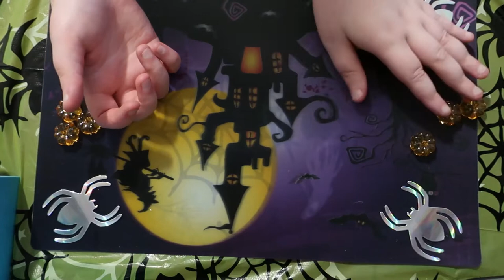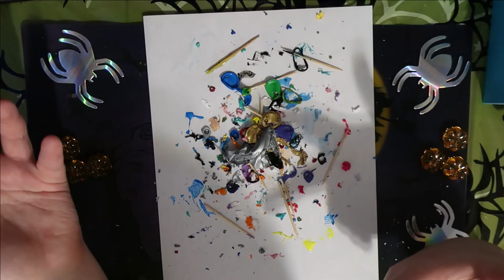｡:*:｡ Cleaning My Acrylic Paint Bottles ｡:*:｡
Gaming Channel
｡･:*:･ﾟ★,｡･:*:･ﾟ☆

Social Medias Where I Post My Art
｡･:*:･ﾟ★,｡･:*:･ﾟ☆｡･:*:･ﾟ★,｡･:*:･ﾟ☆｡･:*:･ﾟ★

｡･:*:･ﾟ★,｡･:*:･ﾟ☆｡･:*:･ﾟ★

Songs I Used
｡･:*:･ﾟ★,｡･:*:･ﾟ☆